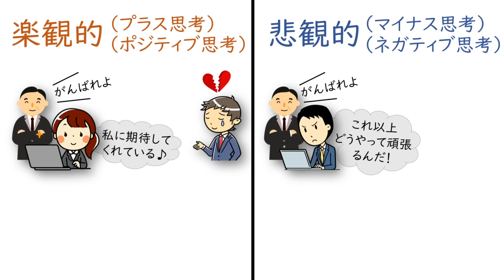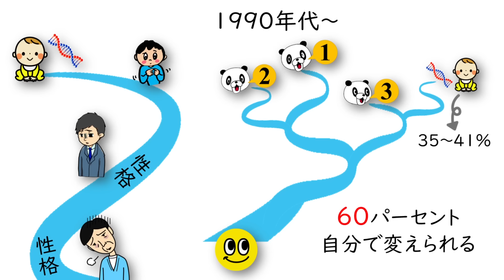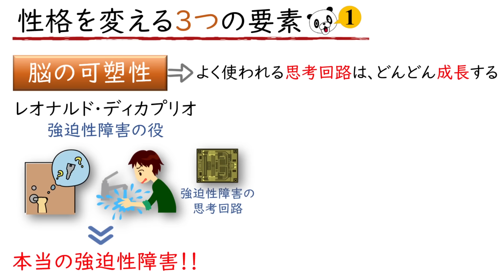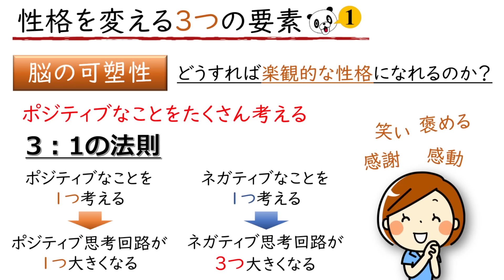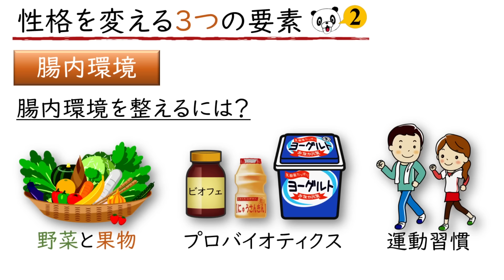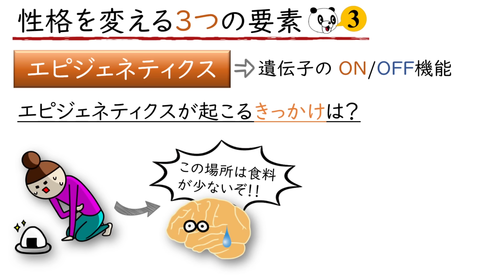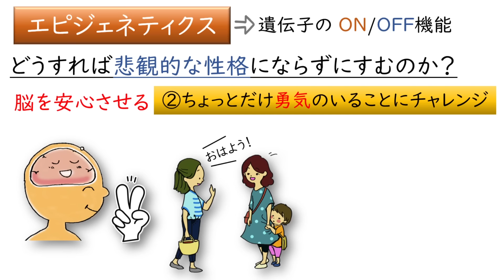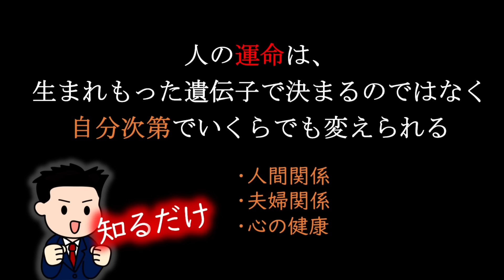【性格は変えられる】ネガティブ思考を改善する3つのこと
「性格は変えられる！」。その事実がわかったのは、つい最近のこと。今回は、悲観的な性格を改善するための3つのポイントをご紹介させていただきます。

もっと明るい性格になりたいという方は、ぜひ！

■使用曲
・Afternoon Sun